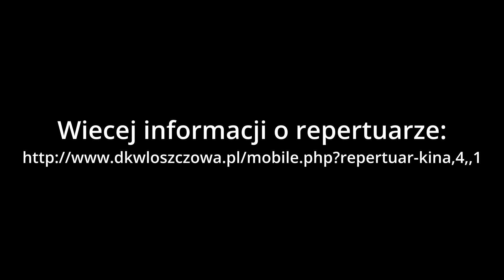Repertuar włoszczowskiego kina "MUZA" w dn. 03-08 czerwca 2022 r.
Repertuar kina "MUZA" we Włoszczowie w dn. 03-08 czerwca 2022 r.